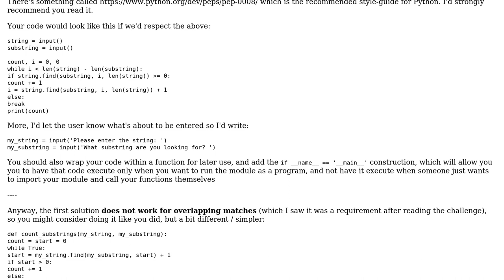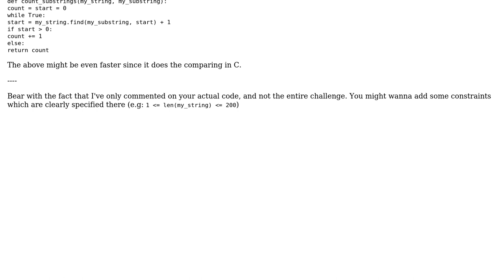Code Review: Find a substring count in an string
With thanks & praise to God, and with thanks to the many people who have made this project possible! | Content (except music & images) licensed under CC BY-SA | Music | Images & others | With thanks to user sarvajeetsuman user Jamal user Grajdeanu Alex and the Stack Exchange Network Trademarks are property of their respective owners. You are responsible for your own actions.